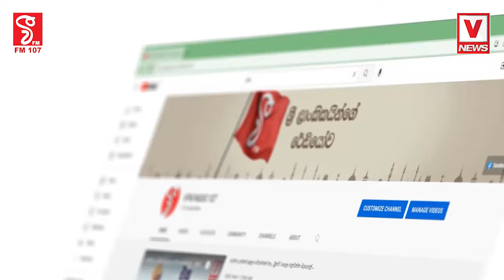Colombo pride සංවිධනය විසින් විසිවෙනි වරට සමරිසි ප්‍රජාවගේ පා ගමනක්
අවසාන දවස වන ජුනි 29 වනදා
Colombo pride
සංවිධනය විසින් විසිවෙනි වරට
සමරිසි ප්‍රජාවගේ පා ගමනක්